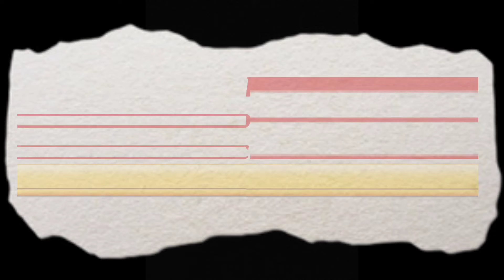Foodtrip muna bago mamalengke.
dati apat lng kami kumakain, ngayon lima na kami. hehe. masyadong strikto si baby boss. 🤣🤣🤣.